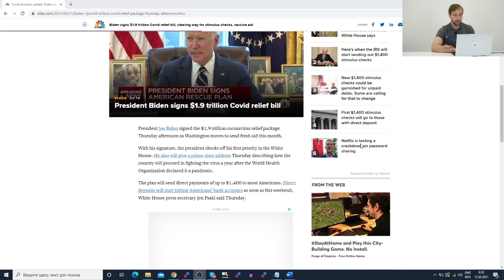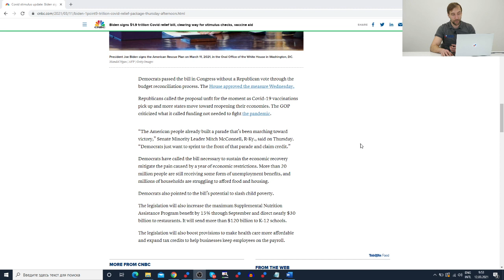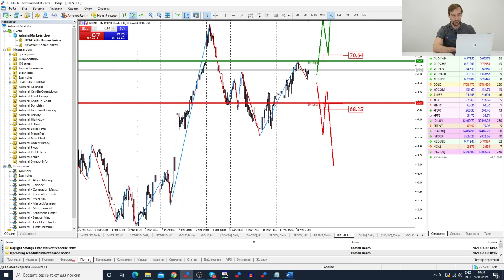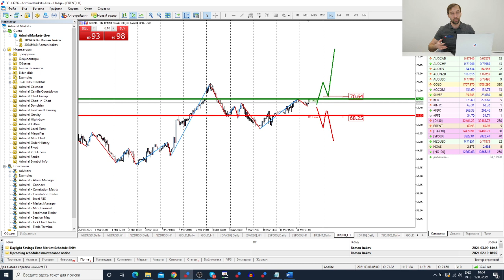Трейдеры: Исаков # 266 Байден подписал новый пакет стимулирующих мер!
Содержание:
00:00 - Интро
00:20 - Вступление
01:25 - Новый пакет стимулов
05:00 - Обзор рынка